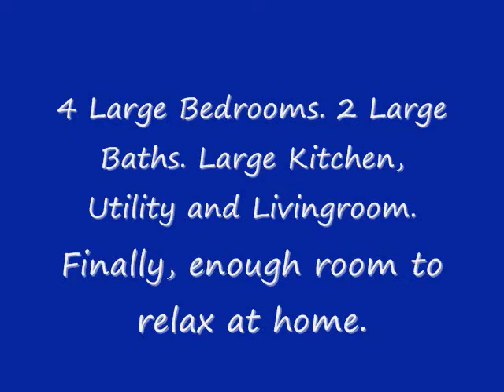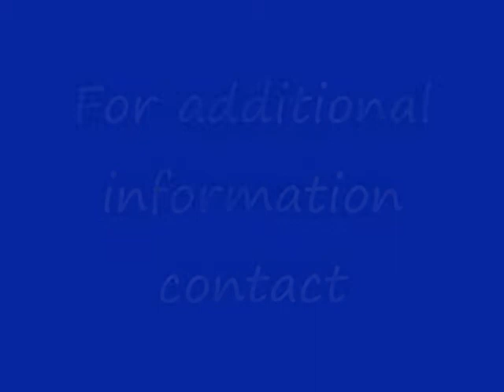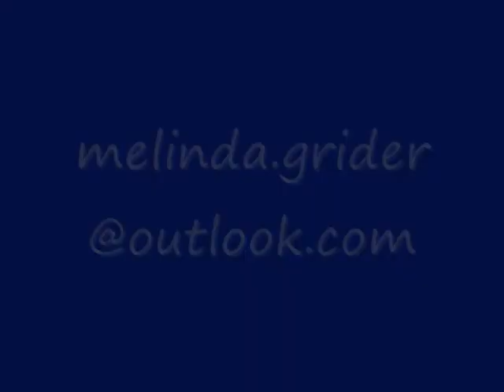Enough Room to Relax at Home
For Sale 4 Bedroom 2 Bath Large Rooms shower in mud room substantial Business Potential 2.73 acres Eminence, mo.
Live close to the Rivers and Horse events. Put up a Stable, Rental Cabins or Storage Units; or set out self sell campfire wood in this popular tourist town. The property has an extra electric meter ready for the endeavor, so the possibilities are endless.
This all electric home is large enough for any family, 4 bedroom 2 bath and shower in the mud room, or a retail business and still have room for an efficiency apartment. The only utilities with this property is the electric and trash removal. It has it's own well and septic system.
Oak cabinets, marble counters with recessed lighting in the kitchen. Ceiling fans & programmable thermostat. Carpet and Ceramic floors. Jetted tub, Ceramic in the 2nd Bath and an extra ceramic shower in utility/mud room.
Nice covered patio across the entire front with the patio continuing to the north side entrance. The Metal Roof on this 2008 home is nicely overhung on the other 3 sides adding the necessary protection to the structure.